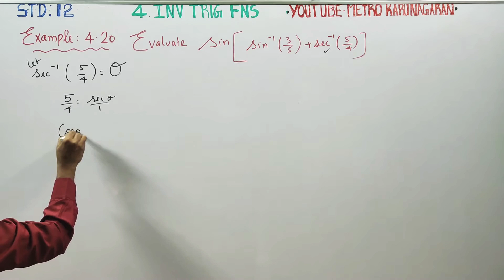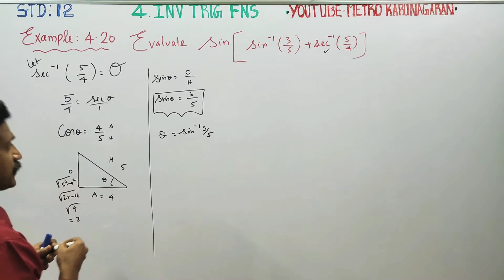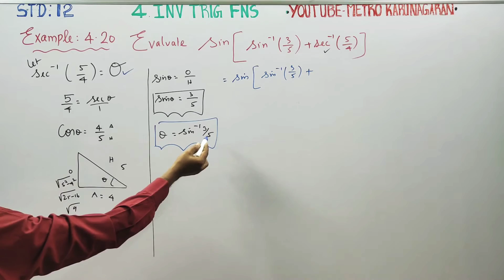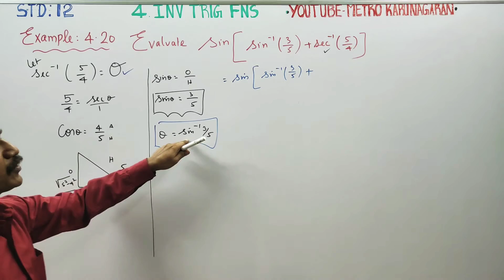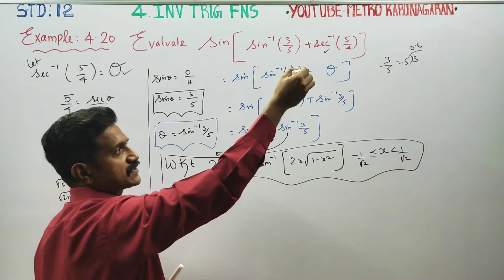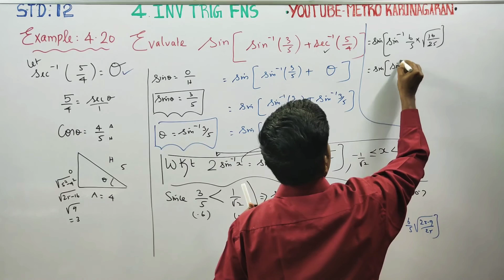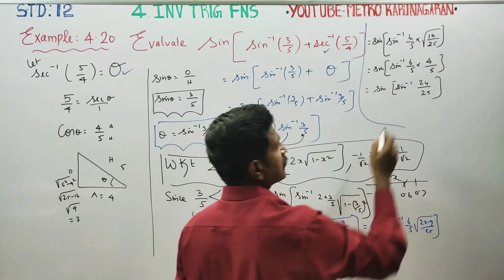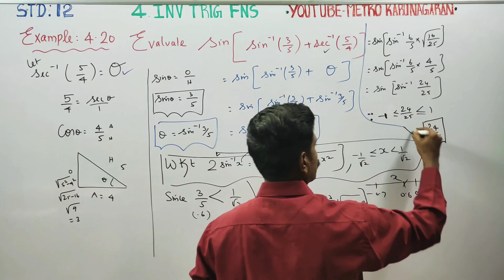12th Std Maths Example 4.20 Evaluate sin[ sin^-1(3/5)+ sec-1(5/4)]